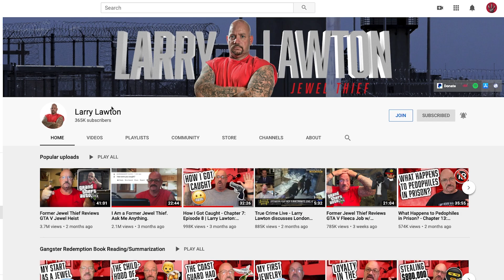Shooting Your Car is a Bad Idea - UNTOLD STORIES | Larry Lawton: Jewel Thief | 78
Ex Jewel Thief Larry Lawton talks all about cars.  Stealing cars, torching cars, robbing cars, and chop shops.  Behavior that eventually led him to 11 years in Prison and then redemption as he now helps young people make better decisions.